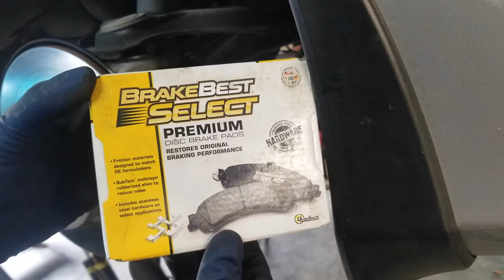2013 - 2017 Honda Accord Sport Rear Brake Pad Replacement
In this video, I show you the tools and parts needed to replace the rear brake pads on a 2013, 2014, 2015, 2016, and 2017 Honda Accord.